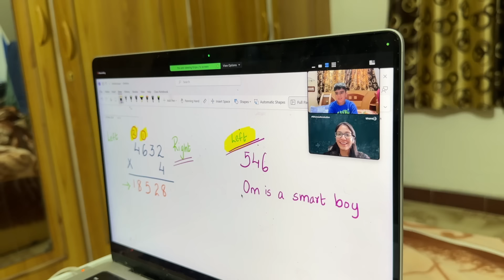Gaushala ke uper ghar hamara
👉 First 100 people from India 🇮🇳 USA and UK 🇬🇧 will get one FREE class

video editing: imovie
camera: sony a73
action camera: hero go pro 9, insta 360,
drone:dji mavic mini 2